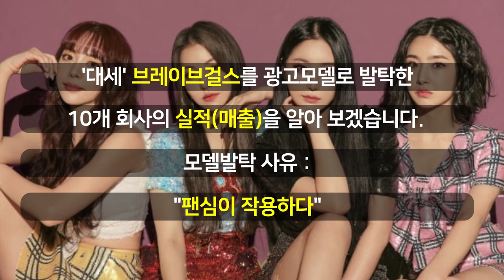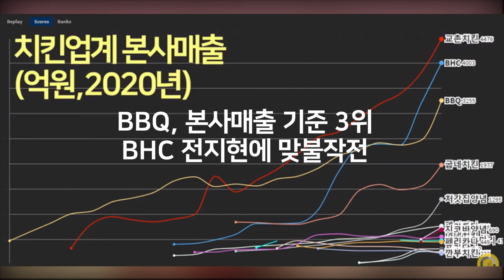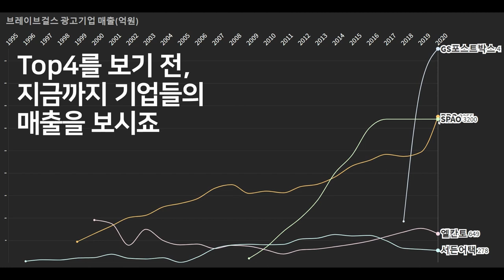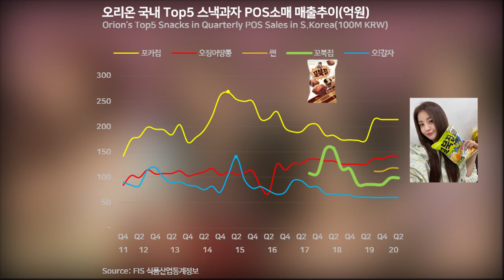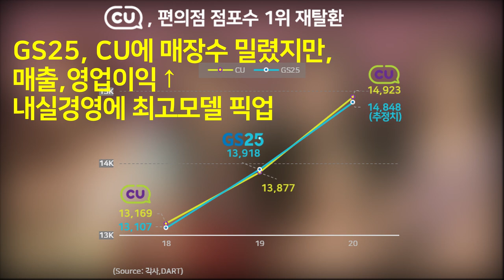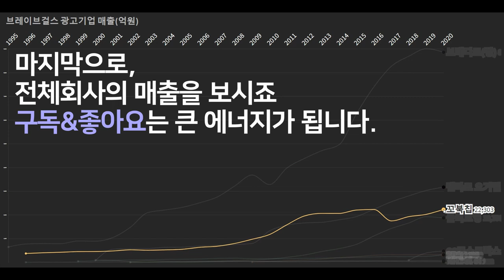0098 👩브레이브걸스(Brave Girls) 광고기업 실적 순위 : GS,동원,오리온,비비큐,스파오,엘칸토,서든어텍,파우게임즈(1995~2020)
"모델 발탁에 팬심이 작용하다."

"특유의 밝은 에너지"에 시너지효과를 기대하고,
"역주행","대세" 브레이브걸스를 광고모델로 발탁한 기업 10곳의 매출을 알아보겠습니다.

브레이브걸스 광고기업 2020년 연결매출 순위(억원)

1 GS리테일 브레디크(빵) 88,623억원
2 동원F&B 덴마크 요거밀 31,702
3 오리온 꼬북칩/유정 22,303
4 올리브영 브링그린(화장품)/유정 18,738
5 GS네트웍스 GS포스트박스(편의점택배) 4,767
6 제너시스BBQ 비비큐 3,255
7 스파오 쿨테크 3,200
8 엘칸토 하이힐 649
9 넥슨지티 서든어택 278
10 파우게임즈 킹덤: 전쟁의 불씨(게임) 미공개